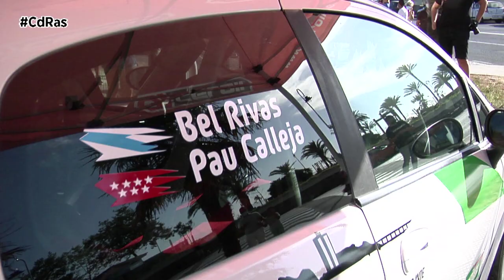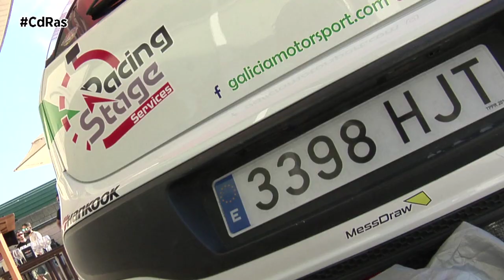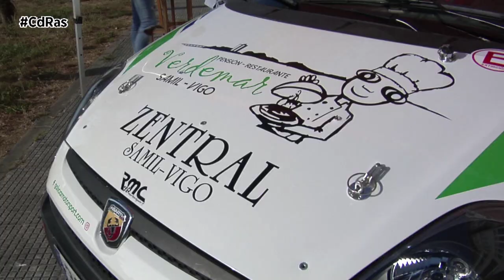PRESENTACIÓN PAU CALLEJA/BEL RIVAS | By CdRas